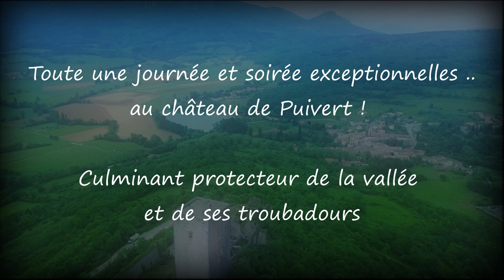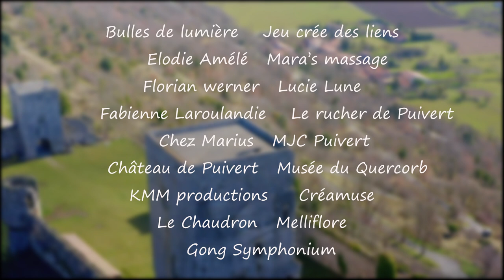BeTwins and Friends - 12 septembre au château de Puivert ! HVA Art et Culture locale !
Le 12 septembre ! A Puivert. Découvrez le nouveau festival BETWINS AND FRIENDS ! Le festival qui n'manque pas d'air ! 💓🎶🌈😊🎈😄En partenariat avec BeTwins (duo), initiatrices du mouvement et co-organisatrices de cet évènement de rassemblement.Avec la MJC et le château de Puivert. Rencontrez la beauté et la richesse artistique et humaine de la Haute Vallée de l'Aude.. Sa diversité créative ! Sa vie dans toute son originalité en joyeuse symphonie .. ... Une journée et soirée exceptionnelles .. au château de Puivert ! Culminant protecteur de la vallée et de ses troubadours ..Avec le duo BeTwins .. et tou.te.s leurs ami.e s !! --- 💓🎶🙏🏞🌈😊🎈😄Au programme :(Incluant la visite du Château.) Après midi : ACTIVITÉS DE RENCONTRE ET DÉCOUVERTES autour des arts de la musique et de l'activité locale Soirée: GRAND CONCERT RASSEMBLANT UN FLORILÈGE DE MUSICIENS ET ARTISTES de l'Aude !! Ainsi qu'une nourriture et boissons de choix .. délicieux et locaux.. sur place..--- 💓🎶🙏🏞🌈😊🎈😄Comme une "Aude" à la vie ! A la beauté et à l'amour !! Au partage et à l'envie de ranimer la terre des troubadours .. par ses gens d’aujourd’hui ! Pour un moment d'enchantement .. sacré, joyeux, magique !! Et en musique ! Ensemble ... BeTwins and Friends 12 septembre au château de Puivert !Suivez dés maintenant l'actu de cet ÉVÉNEMENT.. Et découvrez toutes les richesses que nous y partagerons !! Rejoignez-nous sur facebook .. une journée inoubliable .. et hors du temps !! A plein poumons .. et à cœur joie !! --- Avec : BeTwins Keryda Maxence des Oiseaux et Béatritz et du trio Sêve et Bernard (du Musée du Quercorb ) sa lutherie ancienne .. sa vièle à roue ! .. ainsi que son groupe Uxlo Briga, Girard et son groupe Maurin et les sourciers Fah Claire Boshâ mais aussi .. Rayan aka Shakuray Urwin aka Sadiquecat Niamh, aka Nibro Matthias Escudero aka FLASH MATT ! Leïla Lamothe aka ELLE ! Coconera et son hip hop décontracté ! et son univers électronique organique .. accompagnée de Théo (alias xiro) avec laquelle ils forment le duo ẍ.. armé de pinceaux et de toiles vierges pour un live painting progressif, accordé sur les effets sonores et les mélodies/voix samplées de Lucie et ses machines.. et son piano itinérant, accompagné de percus Wink et son univers pianistique .. histoires contées en notes blanches et noires sur les chemins de nos imaginaires colorés .. symphonium et ses voyages sonores ! batucada de Quillan 11Sambalec ! Et la session irlandaise du Quercorb seront également de la partie .. ! Ainsi que la chorale "Si ça vous chante", chœur de Puivert .. dirigée par Pauline .. .. Et bien d'autres surprises encore ... nous feront l'honneur de partager avec nous ce moment .. de grand rassemblement !. La diversité créative de la HVA a un rendez-vous !! Le 12 septembre ! A Puivert. BeTwins and Friends. ... --- 💓🎶🙏🏞🌈😊🎈😄Espaces et activités de la journée !! Juste pour l'idée .. :D .. on vous laisse découvrir .. - "Créativités et bien-être" .. (chi cong biodanza shiatsu théâtre de sables émouvants .. mais aussi performances intuitives croisant danse peinture chant ..) - "Arts et musique" .. (ateliers de découverte des Friends musiciens .. autour de la lutherie, harpe, culture troubadour, danse et écritures hip hop et électronique .. mais aussi chant jazz .. flutosphères ..) - "Culture urbaine" (performances de live hip hop, électronique, graff, danses ...) - "Assos et productions locales" .. (Mjc Puivert, Chez Marius, créateurs et producteurs locaux ..) Passé présent futur.. dans un même espace temps .. :-) Une diversité décloisonnée .. décomplexée .. à savourer ensemble !! :) Bienvenu.e.s dans notre univers ... et celui de nos ami.e.s ! :) A bientôt :) BeTwins